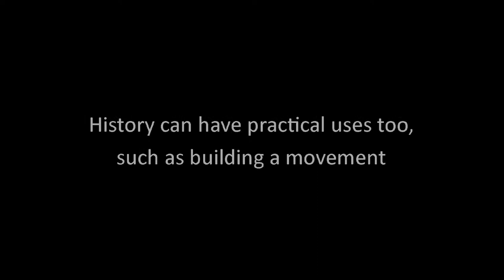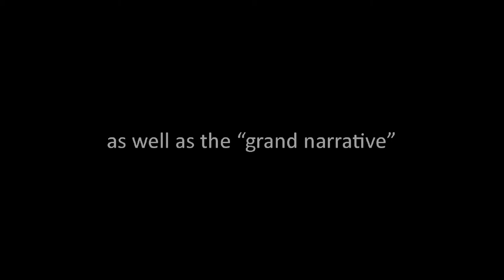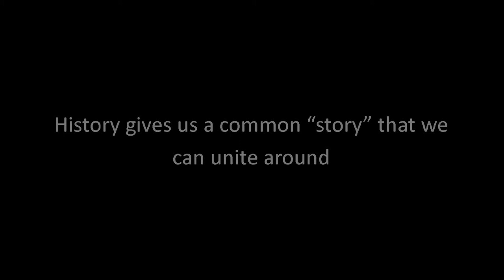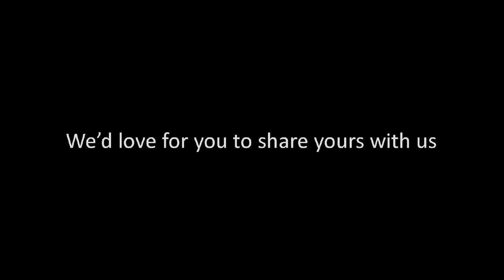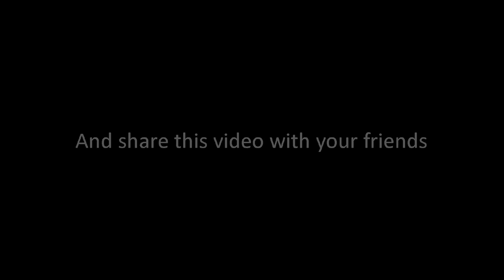Disability History in the Granite City -Why is history important?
George Lamb of Disability History Scotland tell us why studying and sharing disability history matters.

Music licensed from Purple-planet.com